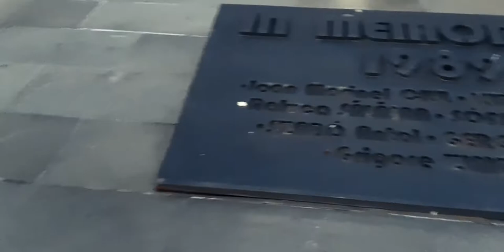Elek György versek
00:00 - Tékozló fiú
01:15 - Rekviem
01:47 - Mese